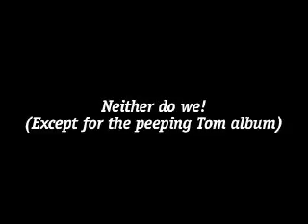Classic Joel: More on the Nelly Furtado pandemic and lots of economic news about India and Exxon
Joel let's us know that Nelly Furtado is not our friend and will not sleep with us, that Elf Power has a new album, Exxon makes tons and tons of money, flu shots are hard to come by and India has a booming economy.